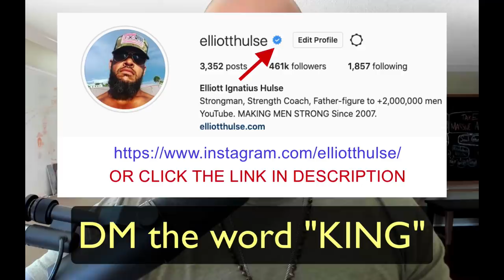How To Tame A WILD WOMAN